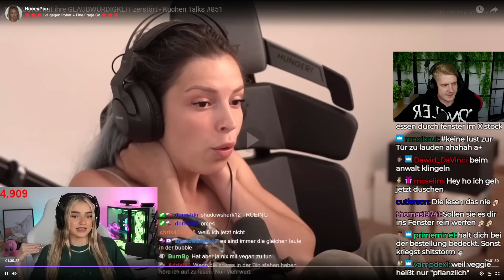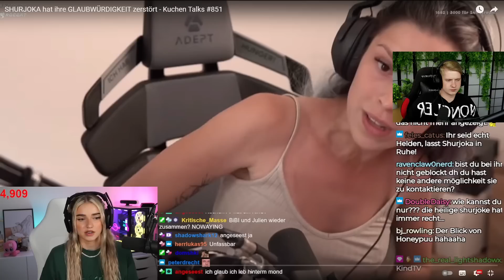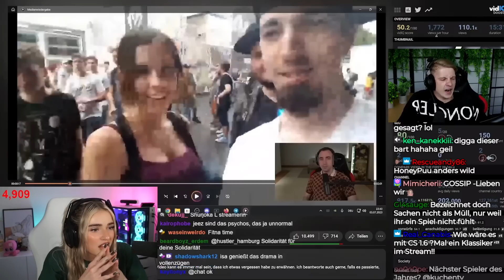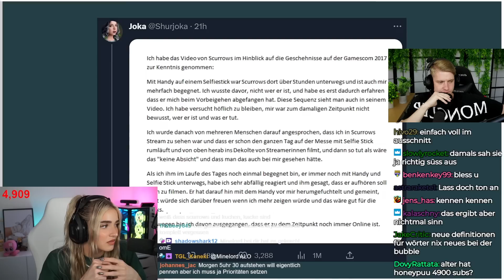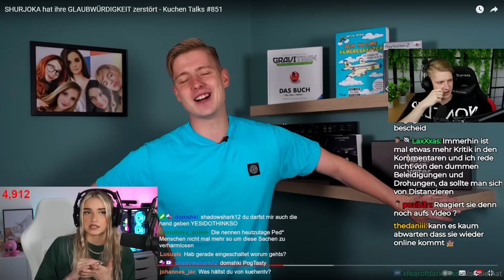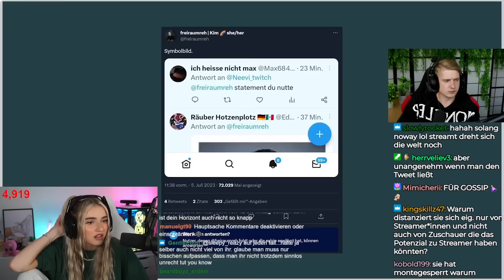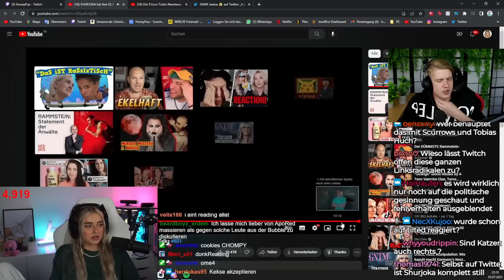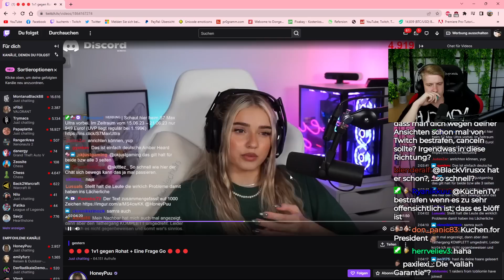HONEYPUU reagiert auf mein SHURJOKA Video!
Impressum
Philipp-Kühner-Straße 2
99817 Eisenach